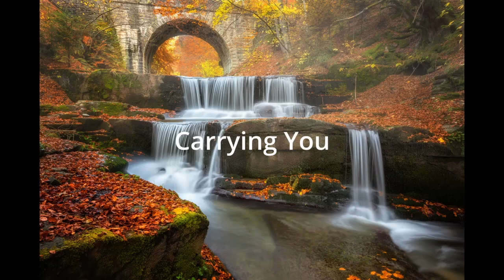👼 1 Hour Harp Music with River Sound (Part 6)(Instrumental for Relaxing, Sleep, Healing, Peace)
With the soothing background sound of river, please enjoy the beautiful songs played on my harp as below (In case you are interested in listening to the songs individually, there is a link following each song):

My harp has been tuned into 432Hz which is the harmonic intonation of nature. Music tuned to 432 Hz is softer and calmer, giving greater clarity and is easier on the ears. Many researches have also shown that people feel calmer, happier and more relaxed when playing and listening at 432 Hz. May we all experience more healing and peace from the sound of this heavenly instrument.

Blessings.